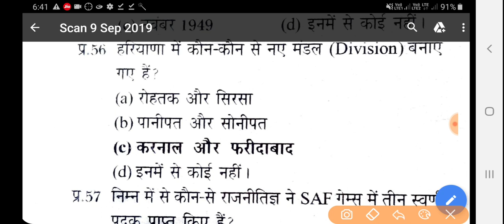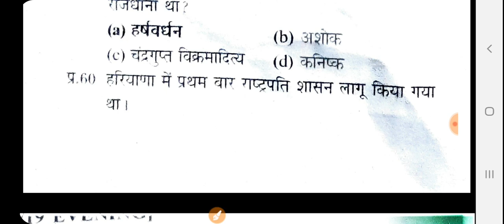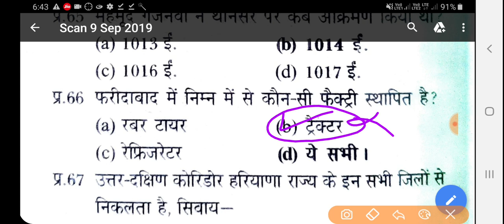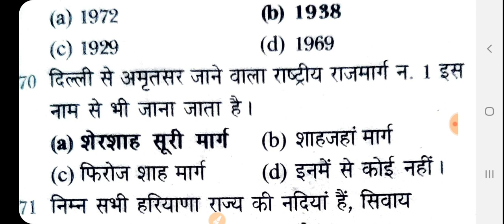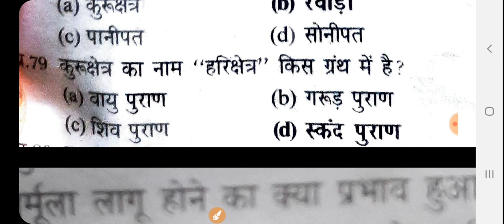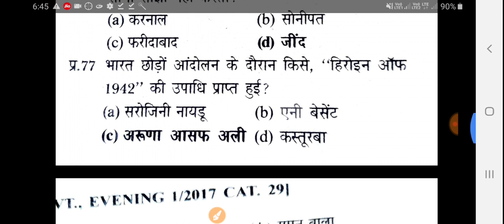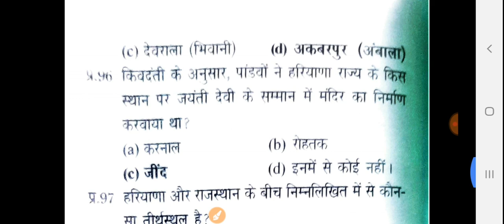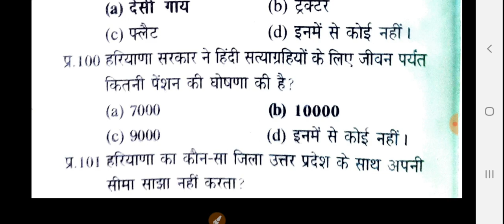HSSC क्लर्क 500 प्लस प्रश्न भाग 2 सभी प्रश्न बहुत जरूरी है एग्जाम के लिए । exam news।